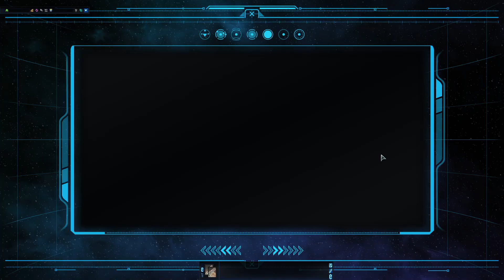star trek online shenanigans part 1